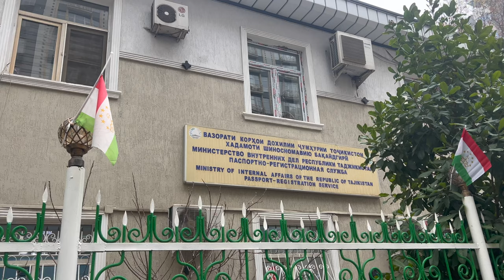🇵🇰 Pakistan Visa application from Dushanbe, Tajikistan 🇹🇯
The journey of getting a visa for Pakistan. Indian YouTuber in Pakistan reaction foreigner (also Dutch) 🇬🇧🇳🇱🇮🇳🇵🇰 ANGREZI INDIAN VLOGGER IN PAKISTAN 🇵🇰

Original Song Credits:
Song: Pasoori